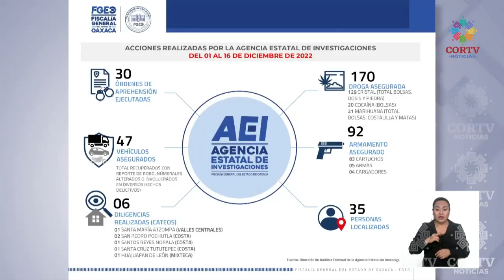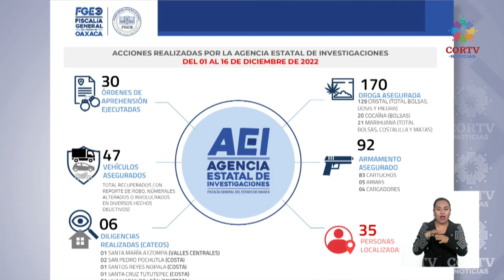Primer informe de Seguridad Pública de Oaxaca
Se realizó el primer “Informe Interinstitucional de Paz y Seguridad en Oaxaca” con la participación de los tres niveles de Gobierno.